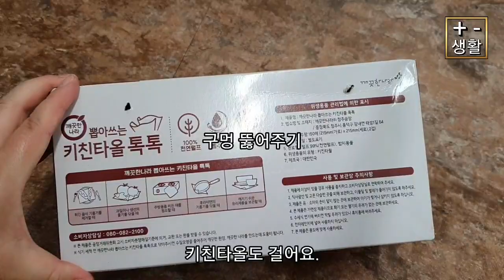[eng]특별한 정리수납 맛집/신박한 수납정리 방법/기발한 수납용품/수납꿀팁/살림 아이디어